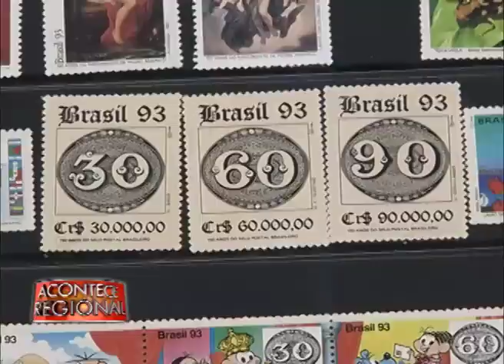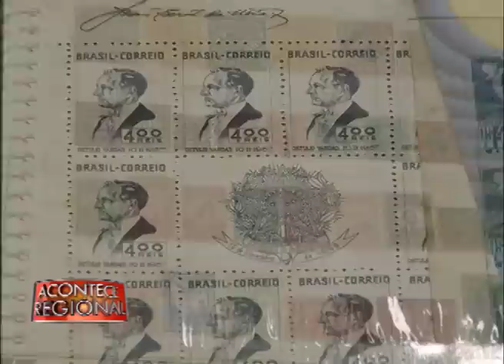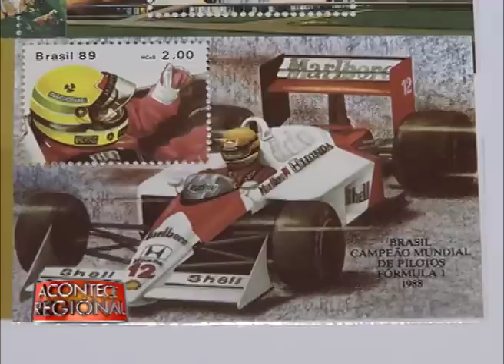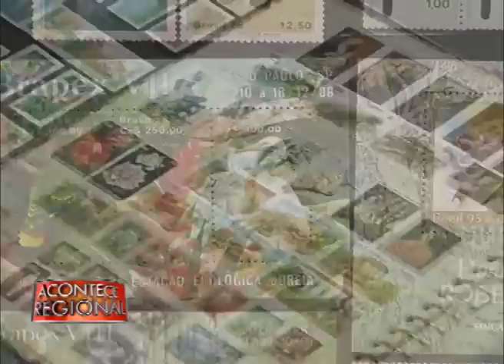Colecionador de Volta Redonda guarda dez mil selos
Em tempos de internet, colecionar selos é um hobby que ainda resiste ao avanço da tecnologia. Em Volta Redonda, um acervo particular tem relíquias dos tempos do império. São mais de dez mil peças reunidas.